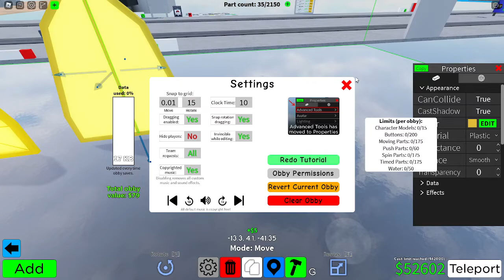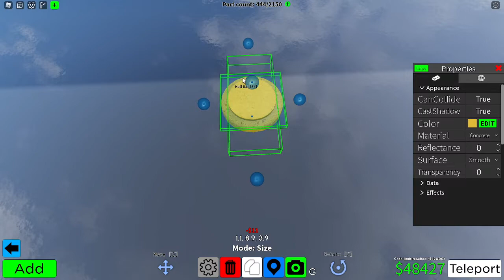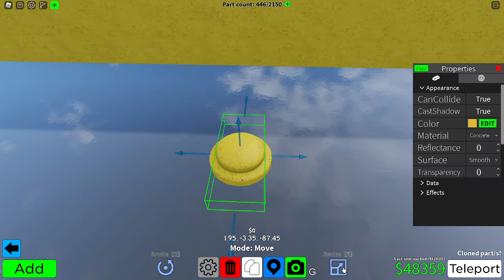Judgement Hall in Obby Creator roblox phase1/2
ХD